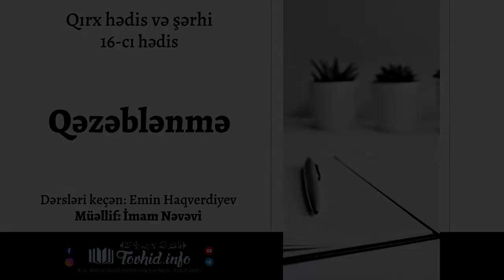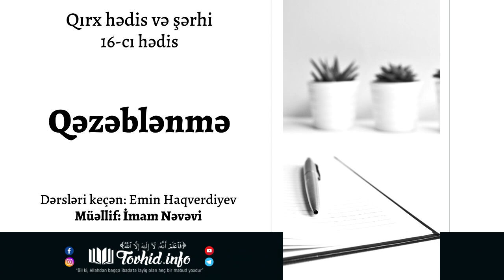Qəzəblənmə | Emin Haqverdiyev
16-cı hədis